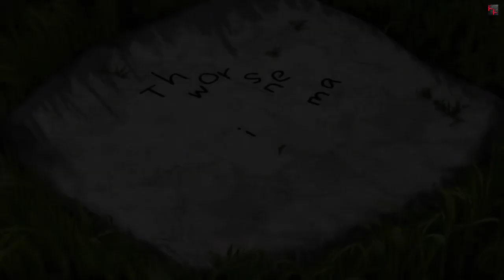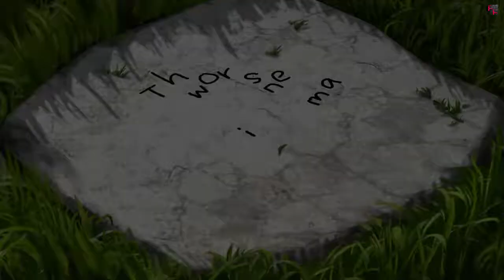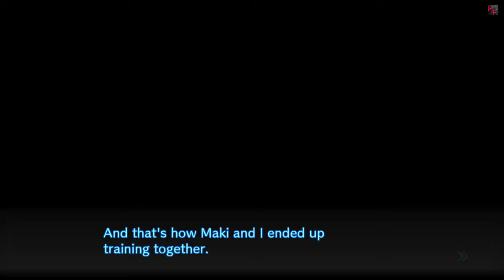Danganronpa V3: Killing Harmony #47